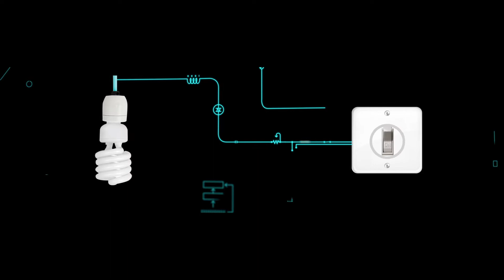Engineering through the ages | Royal HaskoningDHV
Engineering through the ages: "Can you imagine a future in a world without engineers?"